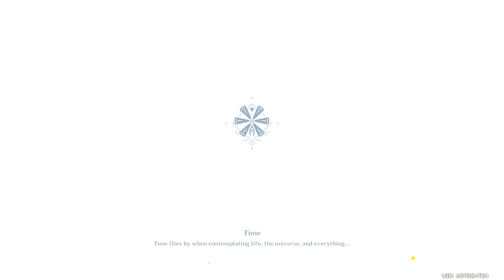*1725* - Genshin Impact - F2P Playthrough - Part 531 - Spiral Abyss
*1725* - Genshin Impact - F2P Playthrough - Part 531 - Spiral Abyss

Important Links -

Acorns
Use Acorns to automatically invest your money for a better future:

Cid Weissmann#8188

u/cidweissmann

Computer Specifications -

Type: Custom Built Gaming Laptop
CPU: Intel i7-9700K @ 3.6 Ghz
GPU: 1 x Nvidia GeForce GTX 1080 6 GB
Memory: 1 x 16 GB DDR4
Drive: 512 GB Solid State Drive NVMe
Screen: 17.3 inches

Tag List -